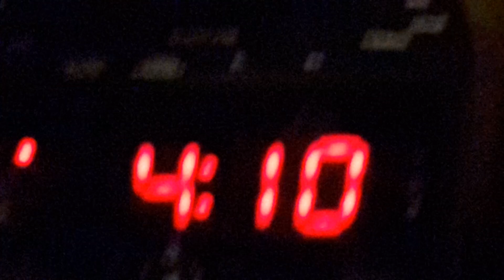1 more guys we got this!!!!